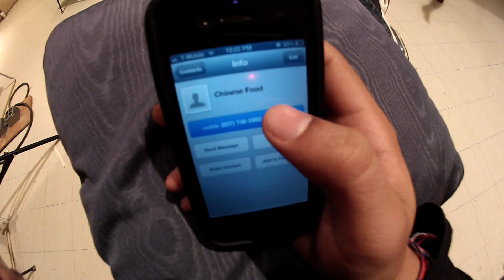Take Out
"They took his food, he'll take their lives."

2014 Cheesy Award-Winning two-minute parody of the movie "Taken."